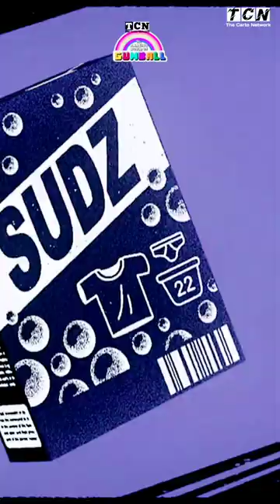See you Space Larry 🤠🛒🚀Cowboy Bebop was the first anime to air on 22 years ago feel old yet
About The Carto Network:
Welcome to The Carto Network YouTube Channel, your destination for episode clips, behind the scenes footage, how to draw tutorials, toy videos, and more! The Carto Network is home to your favorite shows and characters including Teen Titans Go!, Ben 10, Steven Universe, The Amazing World of Gumball, OK

cowboy bebop cowboy bebop knocking on heavens door cowboy bebop ost cowboy bebop figure the group chat podcast legends of idel on every episode of the amazing world of gumball ranked legends of idleon how to anime philosophy of the matrix documentary the amazing world of the amazing world of gumball funny moments the group chat the amazing world of gumball the amazing world of gumball movie the byron scott podcast killer klowns from outer space

children video kids nursery rhymes toddlers educational family friendly 3d cartoon animation songs babies fun funny series lyrics action tv live playlist the wheels on the bus wheels on the bus bus build round laugh play aseemble horn beep beep baby shark dance family door wipers swish open and shut finger finger family daddy finger mommy finger sister brother baby baa baa black sheep white farm muffin man street candy balloon cry bird ice cream cotton candy Hindi Rhymes for Children Hindi Rhymes Hindi Rhymes for Kids Kids Hindi Rhymes Hindi Rhymes Collection Rhymes in Hindi Bal geet Hindi Rhymes playlist Hindi Kids Rhymes Hindi Baby Songs Infobells infobells rhymes Hindi Lullabies bal geet in Hindi Bachon ke songs Hindi baby rhymes baby songs baby songs hindi hindi baby songs Meri Gayia Gayia Meri cow rhymes cow song Cartoon Cartoon NEW EPISODE Something Yummy NEW EPISODE funny cartoon kids cartoons маша и медведь masha and the bear english episodes masha and the bear in English marsha marsha full movie bahasa Indonesia mawa kawa cartoons for kids funny videos episode collection masha and the bear 2022 masha and the bear new